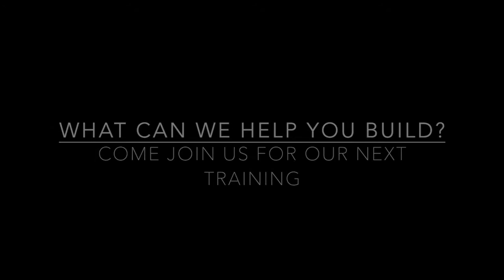Earth Block Training Trailer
Learn how to make great Earth Blocks at Dwell Earth's Training Center. You will learn about the soils science to analyze and optomize your soils to make great Earth Blocks. We will also build a small building together in order to experience how the building system works. This class is 20% Theoretical and 80% Hands On. We look forward to helping your vision of building with Earth Blocks happen.